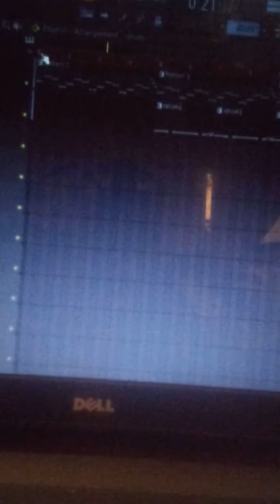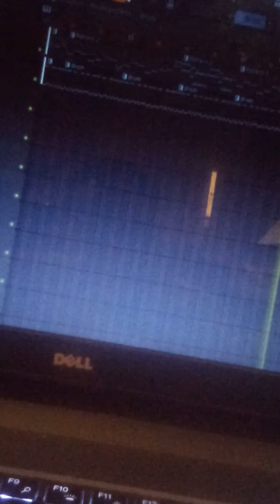Great beat need to be finish